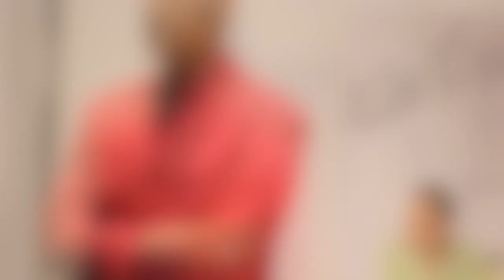Karim Rashid for BoConcept U.S. premiere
Danish design company BoConcept introduced a new collection by the New York based designer Karim Rashid in March, 2012.
The collection, called Ottawa, includes a complete dining room set with table, chairs, sideboard and cabinet. A line of hip accessories complements the set, creating a Rashid inspired environment for urbanites. Even Rashid's "poetry of plastic" has come to life in a series of vases in bright colors that combine as a puzzle.
Keep up with Nordic design and lifestyle events in America, /the magazine for those that love Scandinavia.